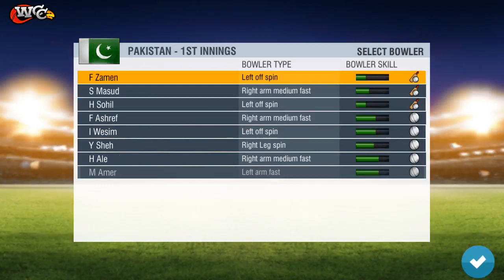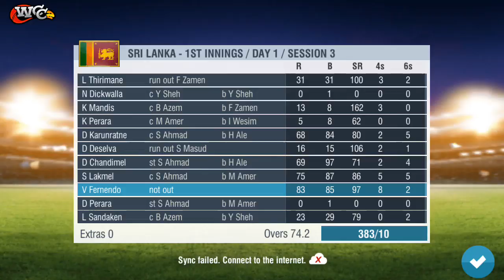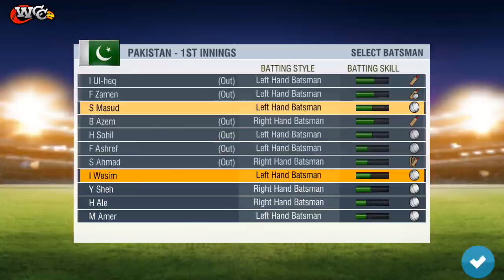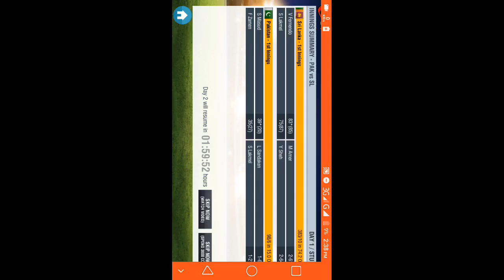Pakistan vs Sri Lanka 1st Test Day 1 Highlights 2019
Gameplay Wcc2 Highlights 2019

Cricket Highlights

Wcc2 Gameplay Match Highlights

Pakistan vs Sri Lanka 1st Test Day 1 Highlights 2019Pakistan vs Sri Lanka 1st Test Day 1 Highlights 2019Pakistan vs Sri Lanka 1st Test Day 1 Highlights 2019Pakistan vs Sri Lanka 1st Test Day 1 Highlights 2019

My Name Gm Mojammal Hossin Rana